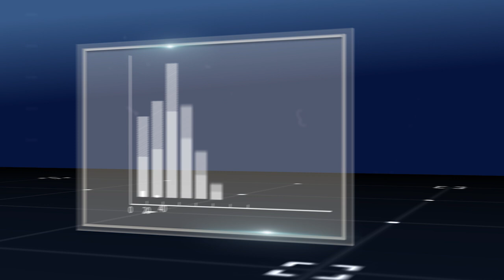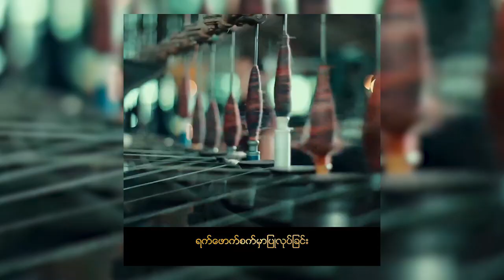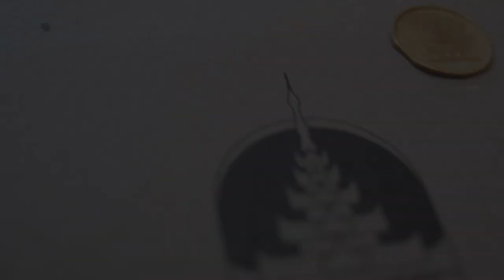DVB - ႏွစ္ေပါင္း (၁၅၀) ထိန္းသိမ္းလာတဲ့ လုံျခည္လုပ္ငန္း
နှစ်ပေါင်း (၁၅၀)အထိ ထိန်းသိမ်းလာခဲ့တဲ့ UKK လုံခြည်လုပ်ငန်းအကြောင်း တည်ထောင်သူ ကျော်ရဲဟိန်းနှင့် တွေ့ဆုံခြင်း။